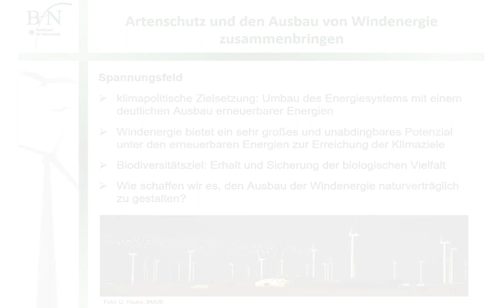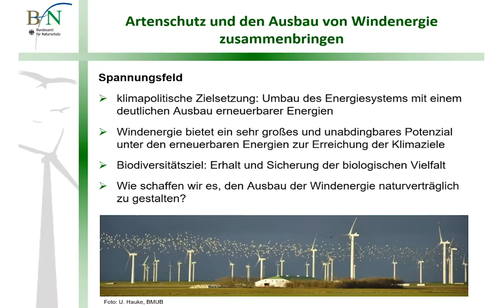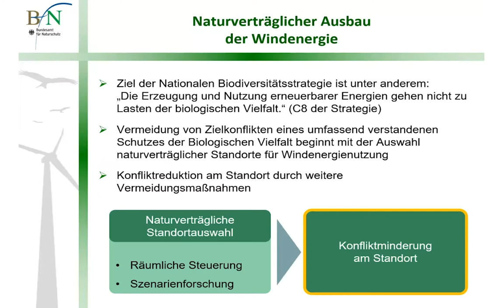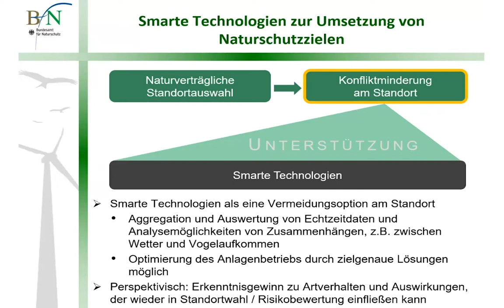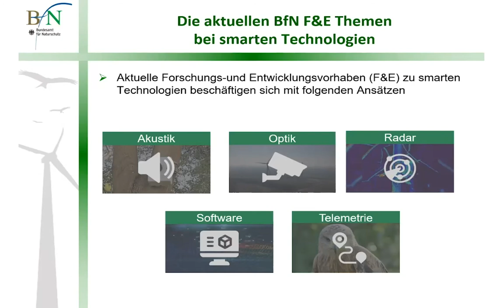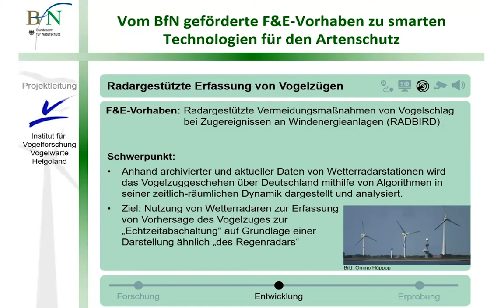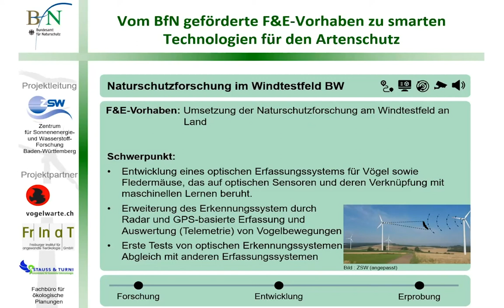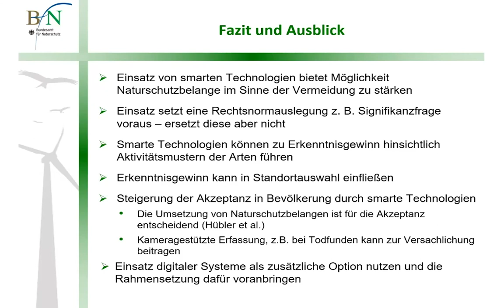Dr Alfred Herberg, German Federal Agency for Nature Conservation (BfN)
Dr Alfred Herberg, Head of the Section Conservation, Development and Sustainable Use of Nature of the German Federal Agency for Nature Conservation (BfN): "The potential of smart technologies for the environmentally friendly expansion of wind energy“

Presentation held during the international online colloquium "Smart technologies for wildlife conservation and wind energy" November 3rd 2020, German Federal Agency for Nature Conservation (BfN).

English interpretation of the lecture held in German; the original German version is also available on this channel.